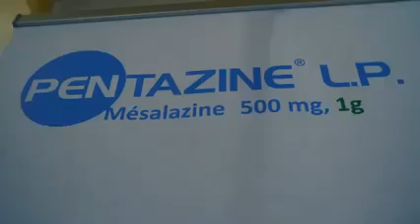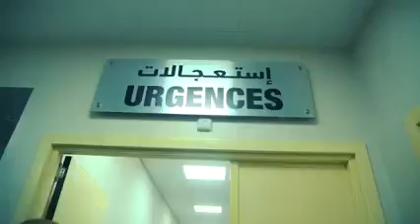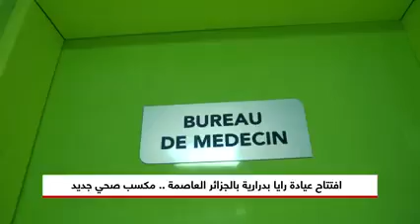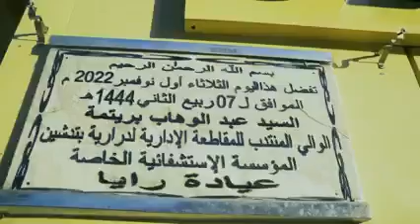🟢 افتتاح 'عيادة رايا' بدرارية بالجزائر العاصمة .. مكسب صحي جديد بمعايير عالمية